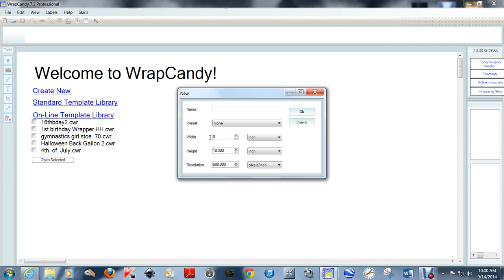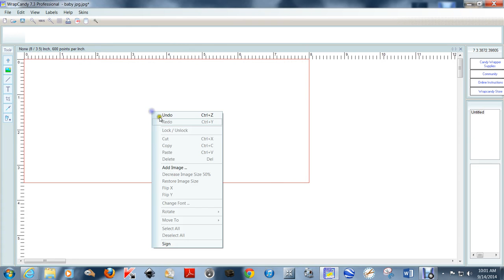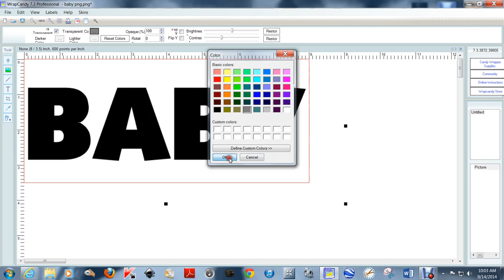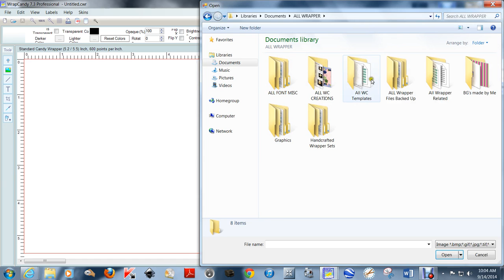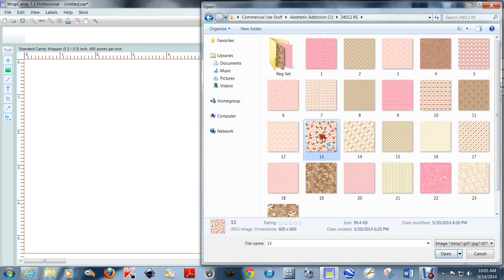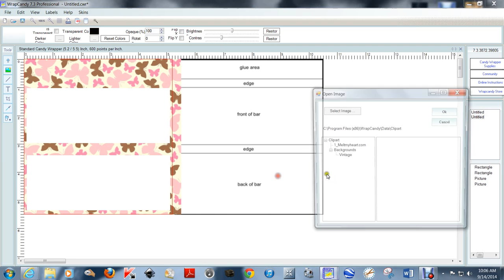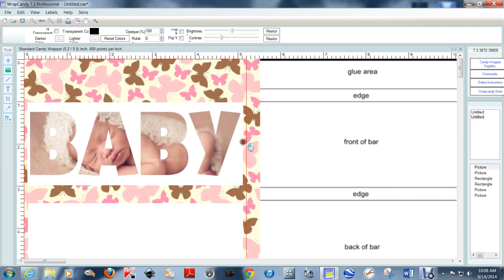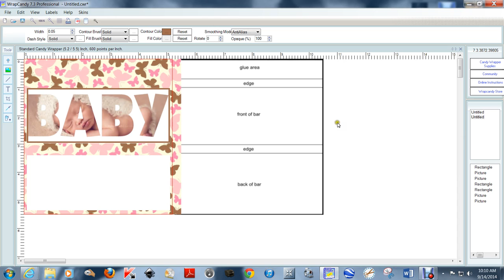Wrapcandy Make Transparent Words for Images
This is yet another great video tutorial on making a word transparent so you can add images behind it, another Wrapcandy Bonus Feature